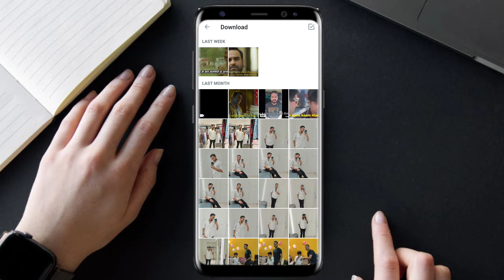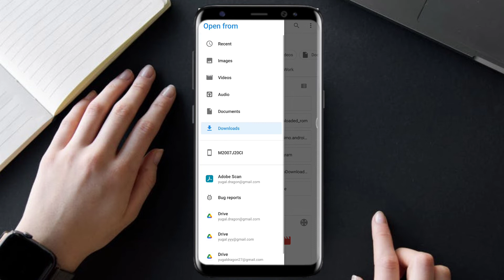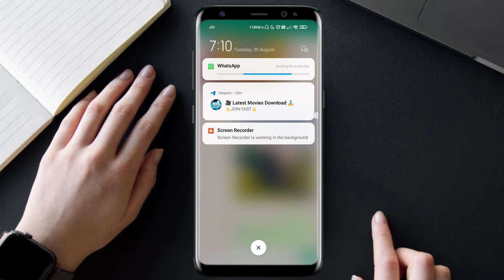How to Send Large Videos on Whatsapp | How to send full movie on whatsapp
1. how to send large videos on whatsapp
2. how to send full movie on whatsapp
3. how to send large files on whatsapp
4. how to send large size video on whatsapp
5. how to send large recordings on whatsapp
6. how to send large audio on whatsapp
7. how to send large video file through whatsapp
8. how to send long video on whatsapp
9. send large video on whatsapp without any app
10. send large video on whatsapp

In this Video I jave told about how can you send large files, videos or full movies in whatsapp. Whatsapp has given new update so you can now send more than 1gb or 2gb on whatsapp.

Is video me maine bataya hai ki kaise aap badi file ya poori movie whatsapp par kaise bhej sakte hain.